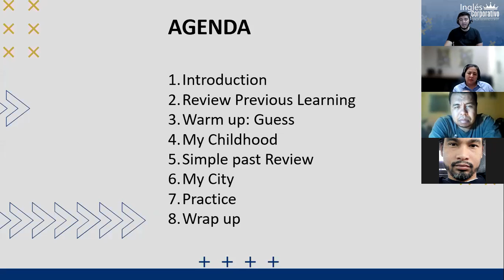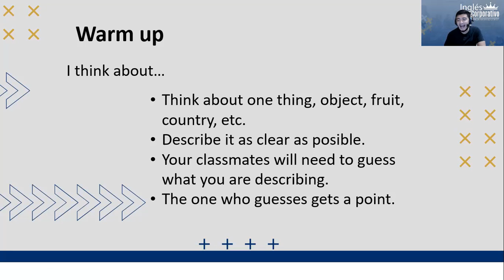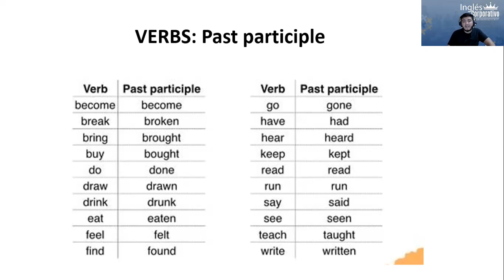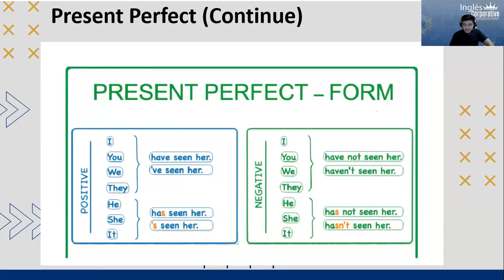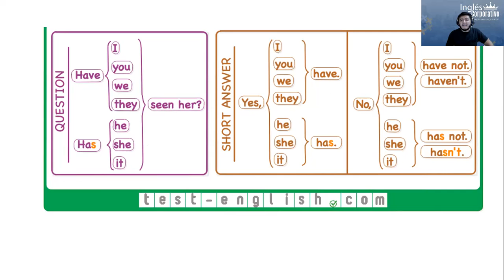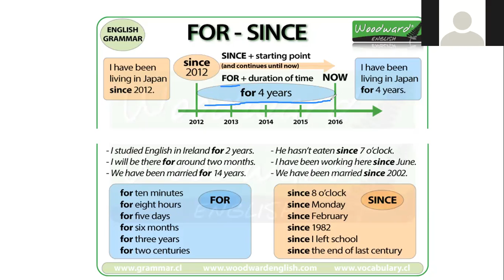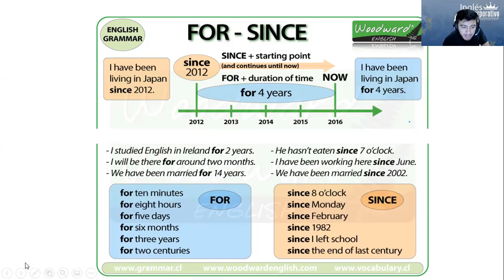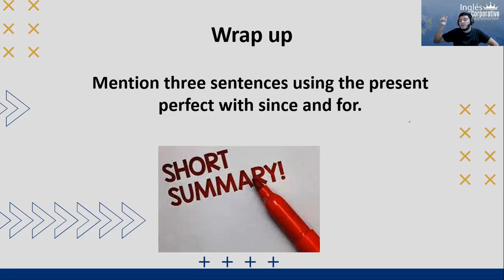Ingles Corporativo- Class # 11 How long have you studied English?